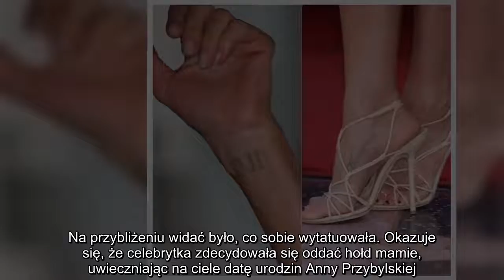Data urodzin zmarłej mamy i inicjały męża. Sprawdź, co symbolizują tatuaże gwiazd